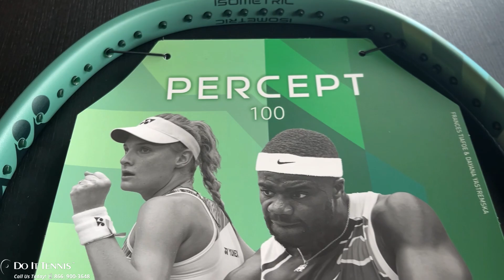Yonex PERCEPT 100 Tennis Racquet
The Yonex PERCEPT 100 Tennis Racquet was developed to seamlessly act as an extension of the arm, effectively transmitting accurate ball information, which results in greater control. Players can “Perceive, Control, Create” with PERCEPT by enhancing their ability to feel the ball, improving their control, and creating their own distinct game on the court. This racquet is made for intermediate to advanced players looking for a flexible racquet with precision and feel.